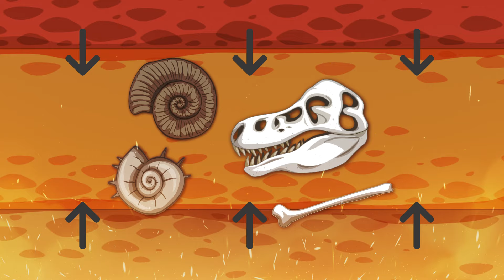【地科小知識】為什麼會有化石？化石是怎麼形成的？｜小行星樂樂TV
小朋友們去過恐龍展嗎？裡面展出的恐龍化石都好大！不過你知道什麼是化石嗎？還有，化石又是怎麼來的呢？趕快來看動畫學習地科小知識吧！

★ 《小行星幼兒誌》陪伴每個孩子成為獨一無二的小行星